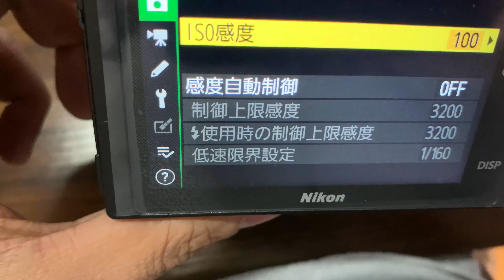Nikon Z50 光の軌道を上手く撮影する方法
Nikon Z50